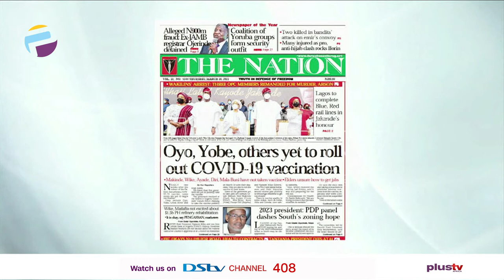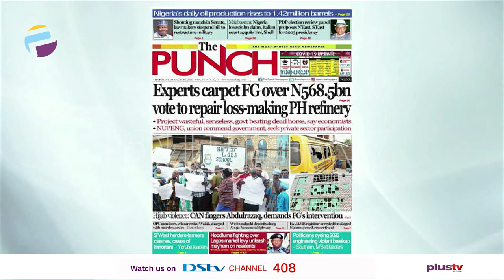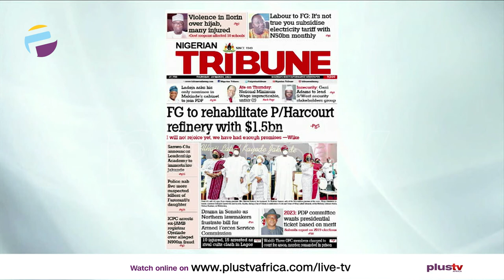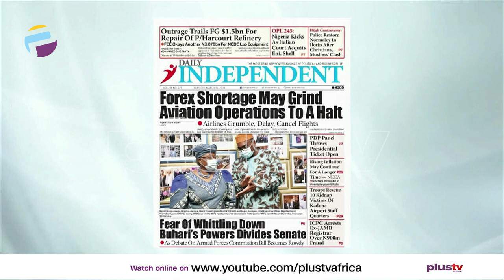Newspaper Review: Fed Govt To Rehabilitate Port Harcourt Refinery With $1.5BN | OFFTHEPRESS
Ezekiel Nya-Etok, Public Affairs Analyst joined us to discuss.